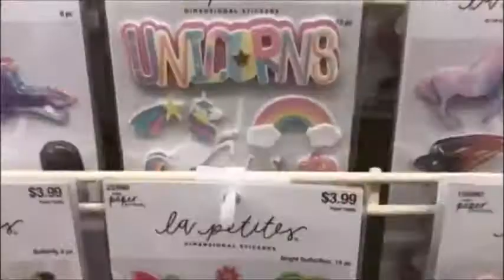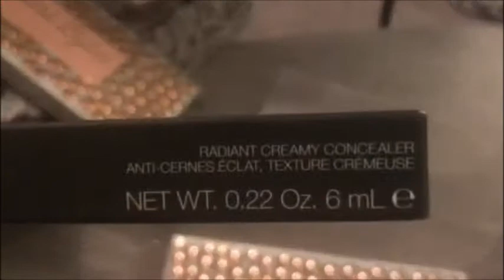Vlogmas Week 3 | Riku, Shopping, And Conversation